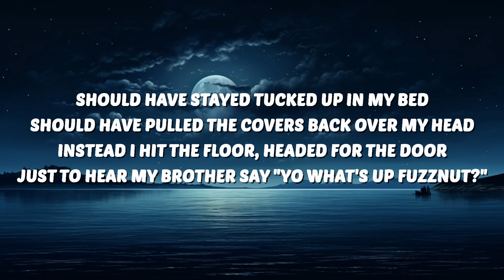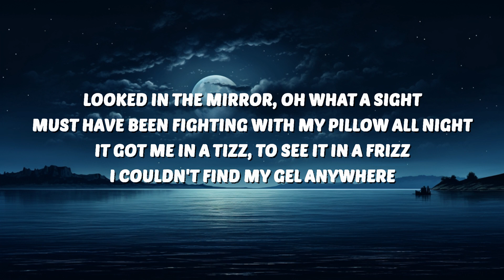Bad Hair Day (Sped Up / TikTok Remix) Lyrics "mousse ain't sticking water ain't slicking" | 25 Min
🎶 Bad Hair Day (Sped Up / TikTok Remix) Lyrics "mousse ain't sticking water ain't slicking"

🎤 Lyrics:
[Verse 1]
Should have stayed tucked up in my bed
Should have pulled the covers back over my head
Instead I hit the floor, headed for the door
Just to hear my brother say "Yo what's up fuzznut?"

[Chorus]
Mousse ain't stickin', water ain't slickin'
It looks like a feather from the back end of a chicken
I ain't gonna use no silly hair spray
I'm havin' such a bad hair day

[Verse 2]
Looked in the mirror, oh what a sight
Must have been fighting with my pillow all night
It got me in a tizz, to see it in a frizz
I couldn't find my gel anywhere

[Verse 3]
Opened up the cupboard, searched high and low
Try'na find something that would fix my 'fro
Piled on some cream, should of heard me scream
Suddenly my hair turned green

[Verse 4]
Went down the stairs with a plan in my head
Maybe I could hide it with a beanie instead
Mum saw the hat, She said "you ain't wearing that
Remember what day it is today?"
-Umm Monday?
-No
-Ahh Tuesday?
-No
-School Photos